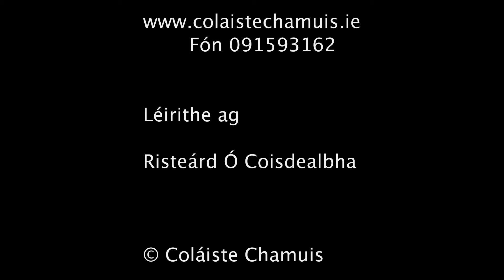Fintan, Harry & Evan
Fintan, Harry & Evan Coláiste Chamuis Ros A' Mhil Cúrsa C